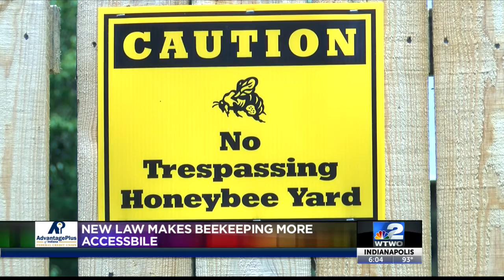New Beekeeping Law